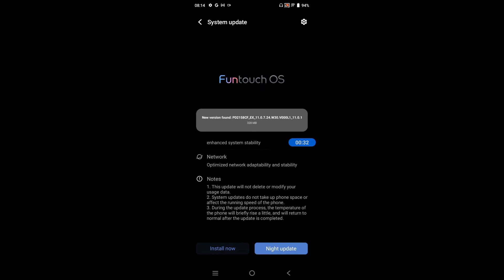how to update Vivo Y21T || Vivo Y21T ko update kaise kare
Hello dosto, aaj maine is video me bataya hai ki Vivo Y21T ko update kaise kare, dosto Vivo Y21T ko update karna bahut hi aasan hai. Agar aap bhi janna chahate hain ki Vivo Y21T ko update kaise kare to is video ko pura dekhiyega, thanks friends.